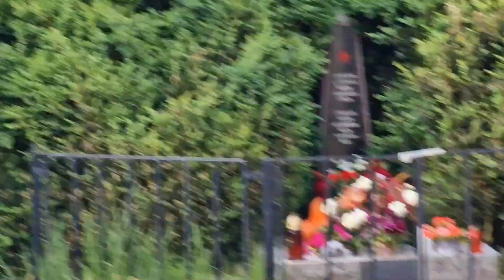Карлов мост (чеш. Karlův most) — средневековый мост в Праге через реку Влтаву.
Собор Святого Віта – шедевр готичної архітектури і символ Праги, столиці Чехії. Свою історію цей архітектурний пам’ятник веде з 1344 року. Розташований на території Празького Граду, сьогодні він служить резиденцією для архієпископа Празького. Складно описати словами велич і красу цього храму, який багаторазово, протягом століть, добудовувався і удосконалювався, щоб мати свою нинішню, неперевершену красу.                                                              Карлов мост (чеш. Karlův most) — средневековый мост в Праге через реку Влтаву, соединяющий исторические районы Мала Страна и Старе Место.  Длина моста 520 м, ширина 9,5 м.  Мост опирается на 16 мощных арок, облицованных тесаными блоками из песчаника.  Каменный мост первоначально назывался Пражским, в 1870 году его официально переименовали в честь основателя Карла IV.  Его украшают тридцать скульптур, в основном религиозного содержания.      Charles Bridge (Czech. Karlův most) is a medieval bridge in Prague across the Vltava River, connecting the historical districts of Mala Strana and Stare Mesto.  The length of the bridge is 520 m, the width is 9.5 m. The bridge rests on 16 powerful arches lined with hewn sandstone blocks.  The stone bridge was originally called Prague, in 1870 it was officially renamed in honor of the founder Charles IV.  It is decorated with thirty sculptures, mostly of religious content.

St. Vitus Cathedral is a masterpiece of Gothic architecture and a symbol of Prague, the capital of the Czech Republic.  The history of this architectural monument dates back to 1344.  Located on the territory of Prague Castle, today it serves as the residence of the Archbishop of Prague.  It is difficult to describe in words the greatness and beauty of this temple, which has been built and improved many times over the centuries in order to have its current, unsurpassed beauty.